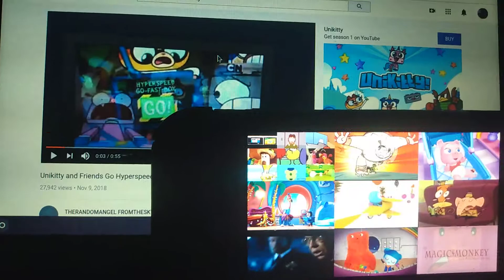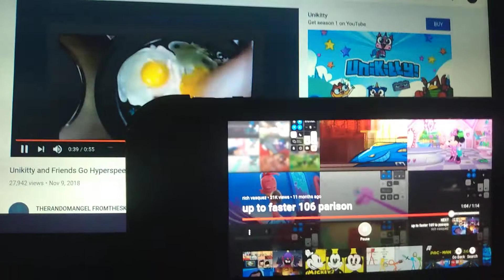Up To Faster 107